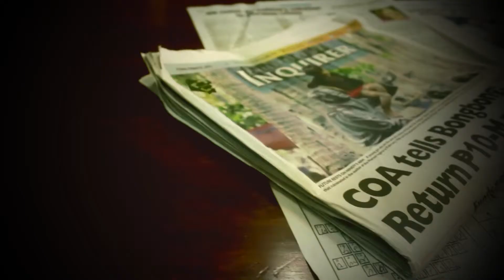Pluma OBB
Centro Escolar University
Malolos City

AB Mass Communication-3
TV Production